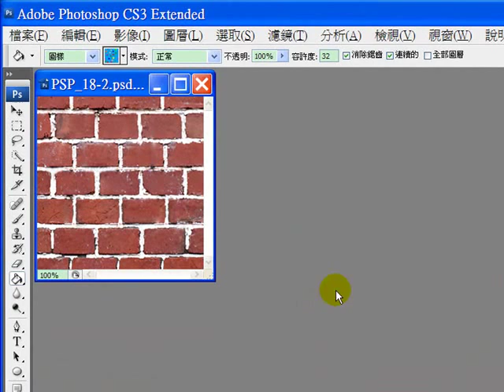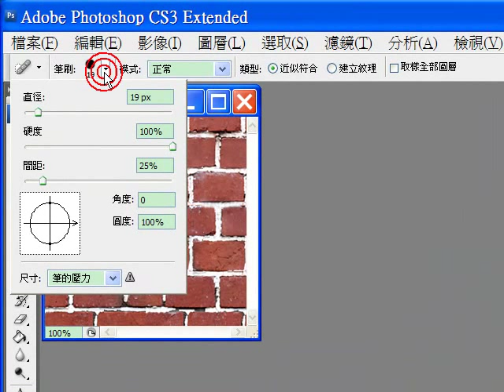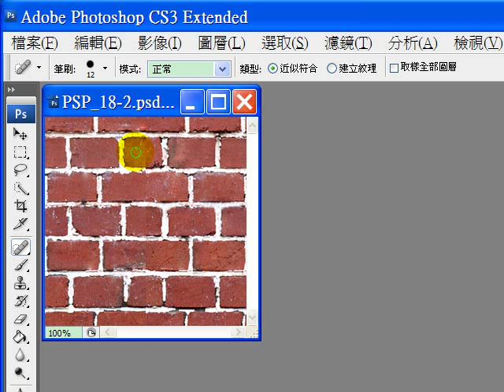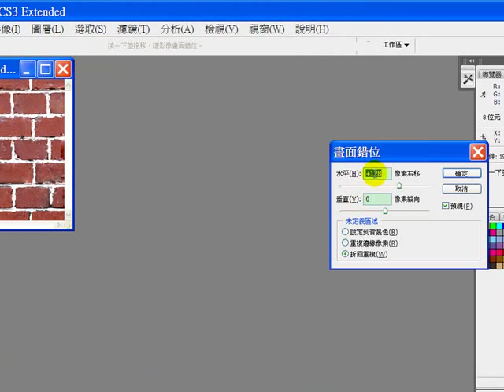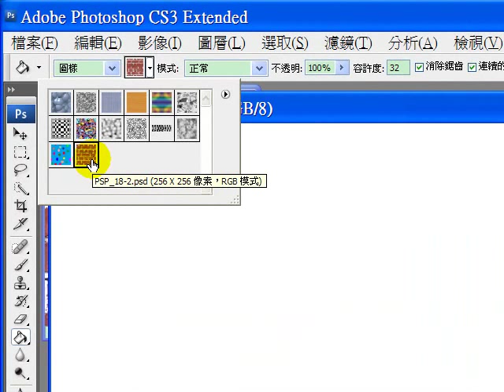(傑克老師)銘傳大學-photoshop無縫圖 2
用一小張的圖片做為圖樣所拼接的無接縫底紋。